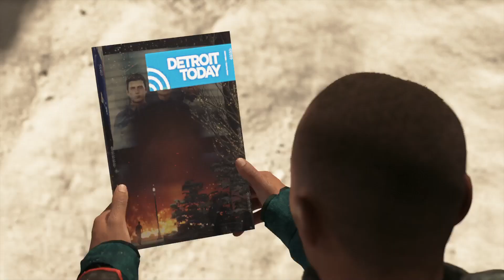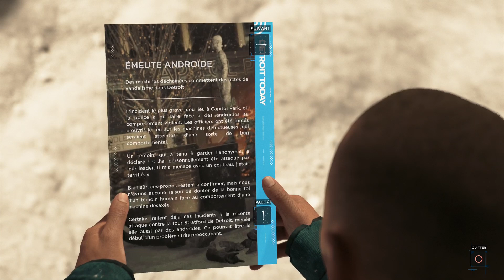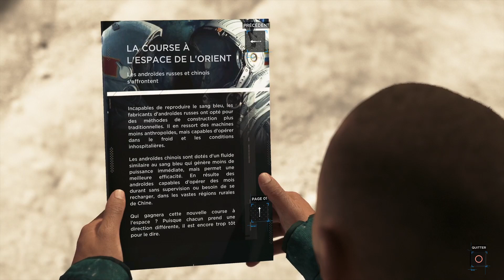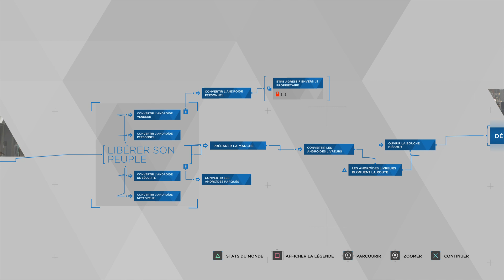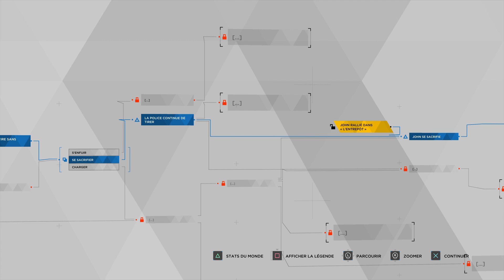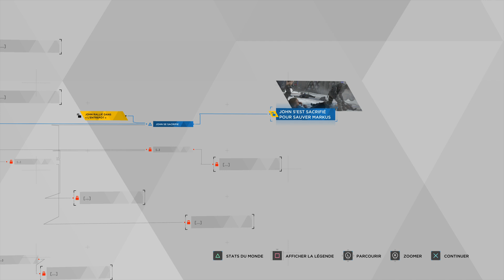DETROIT BECOME HUMAN [FR]: Marche Pour La Liberté #27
Trophée: TENIR BON
Bouleversement: Partager les souvenirs
Fin: John s'est sacrifié pour sauver Markus

PS4 Pro